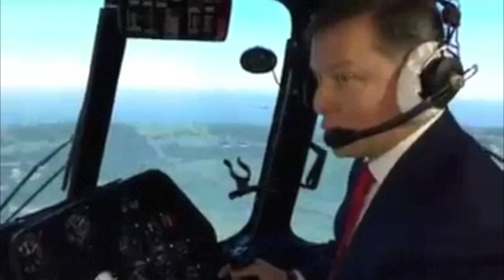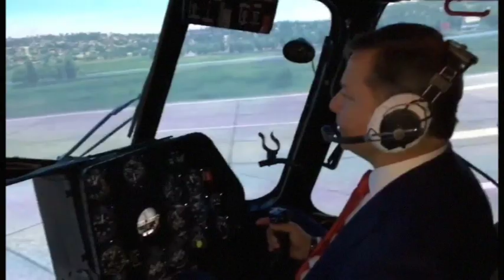Ляшко потопив російський авіаносець за Грузію, за Україну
Олег Ляшко політав на симуляторі вертольоту Мі-8 в навчальному центрі для пілотів, що на «Мотор Січі». Політик влучив у ціль - підбив авіаносець зі словами: "Ціль вражено. Російський авіаносець потоплено. За Грузію, за Україну"
Після приземлення політик зазначив, що під час імітації польоту в нього було "відчуття повної реальності".